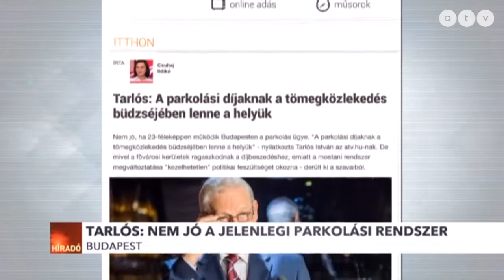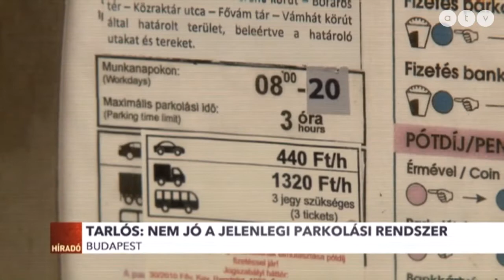Megoldaná a problémát, ha a főváros rátenné a kezét a parkolásra?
Nem jó, ha 23-féleképpen működik Budapesten a parkolás ügye, a beszedett parkolási díjaknak a tömegközlekedés büdzséjében lenne a helyük – erről Tarlós István beszélt az atv.hu-nak. Az ellenzék szerint ez így önmagában kevés, hiszen a jelenlegi rendszerben a befizetett díjak nagy része eltűnik, ezért vagy kifejezett célokra kellene költeni a parkolási pénzeket, vagy egy teljesen egységes rendszert kellene kialakítani.